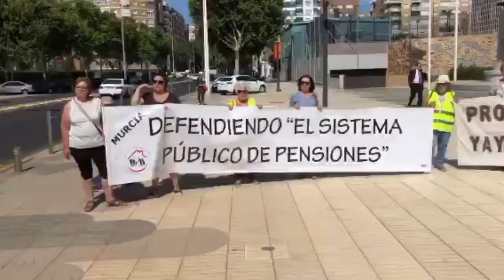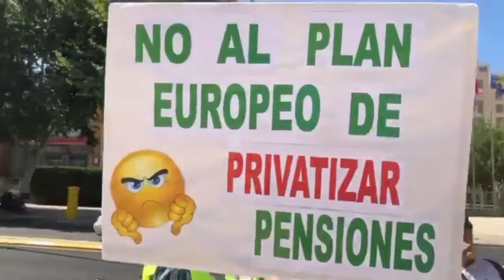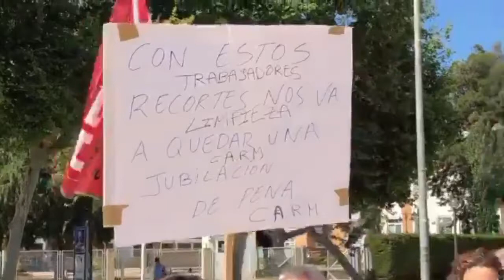CONCENTRACIÓN para mostrar el estadoREAL de la Región de MURCIA frente al DebateRM2018 👇🏻